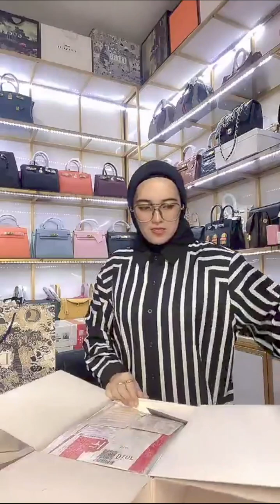LOUIS VUITTON MODEL KOTAK HARGA 450 000 DAN HANDBAG DIOR HARGA 550 000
WA 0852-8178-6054 , 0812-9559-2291 , 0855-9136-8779 , 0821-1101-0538 ATAU SHOPE BANDAROS 01